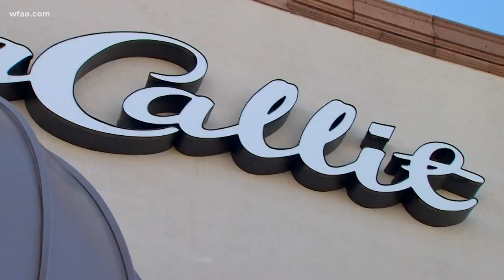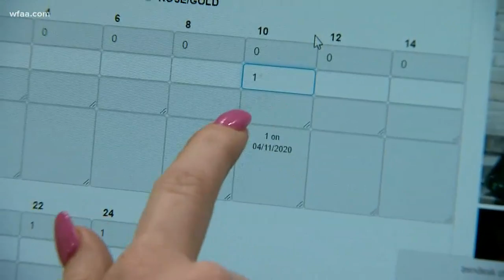Wedding gown, prom dress retailers facing shortages due to coronavirus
Wedding gown and prom dress retailers are facing short supply and long waits because of factories shut down due to the coronavirus outbreak.